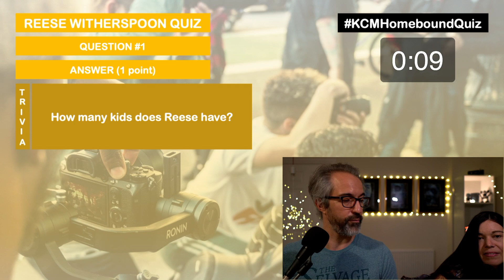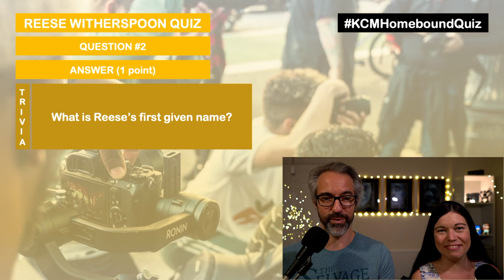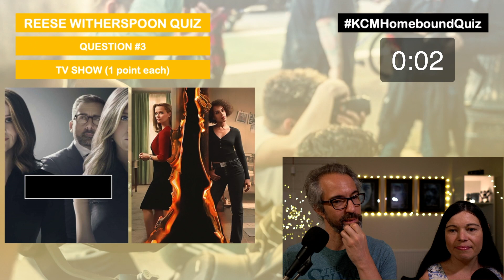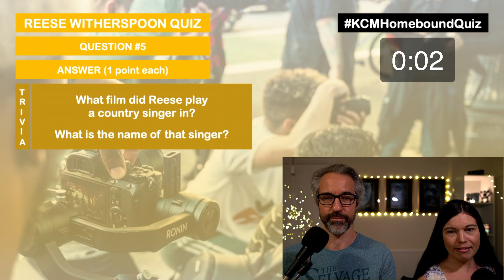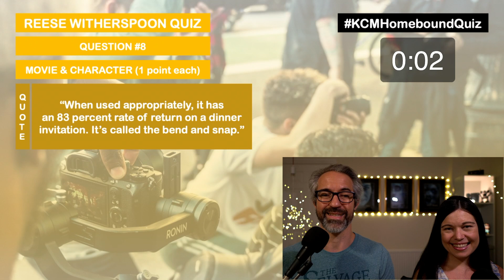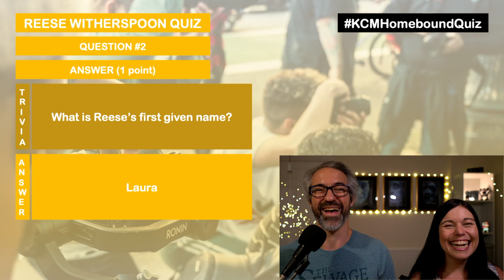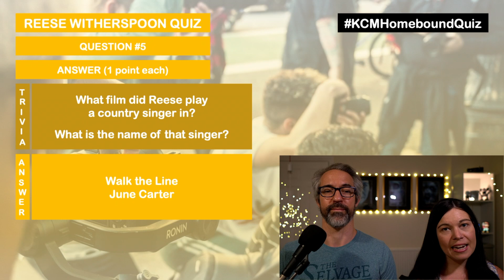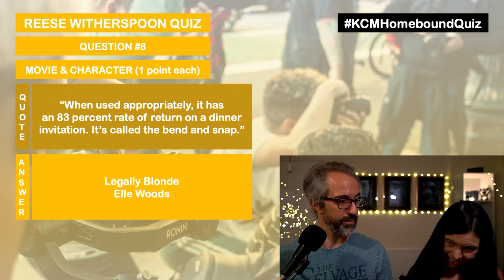CELEBRITY QUIZ: Reese Witherspoon | KCM Homebound Quiz | Not Virtual Pub Quiz Live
CELEBRITY QUIZ Reese Witherspoon: welcome to another KCM's Homebound Quiz, specialist edition!

We've put our heart and soul into creating what we believe is a fun way to interact with your close friends and family members while stuck at home.

For our weekly live quizzes, we talk you through 5 rounds of 10 questions on various topics.
Here we will talk you through 10 questions focused on the highly talented Reese Witherspoon.

TIMESTAMPS
00:00 Intro
01:35 Reese Witherspoon quiz questions
08:28 Reese Witherspoon quiz answers
10:50 Outro

It'd mean a lot to us if you would help us to spread the word on social media by tagging us with the hashtag KCMHomeboundQuiz and liking/commenting this video here and on Facebook.

THANK YOU all again very much for watching our specialist celebrity quiz on Reese Witherspoon.

We look forward to interacting with you next Wednesday!
Cheers,
Katie, Christophe and Monkey